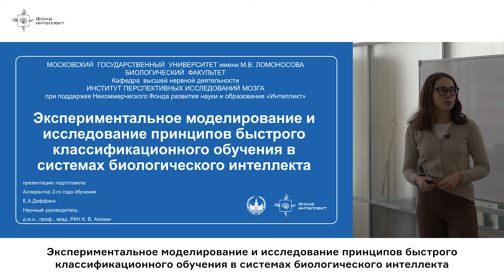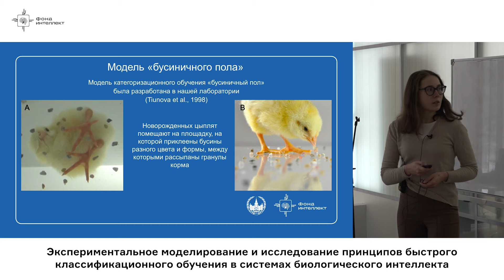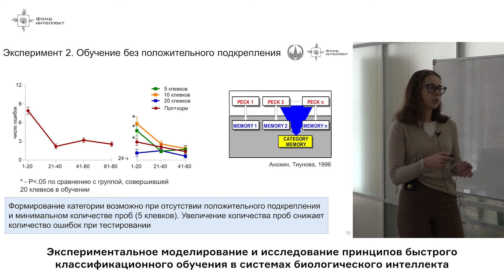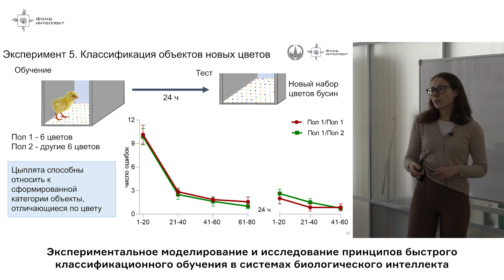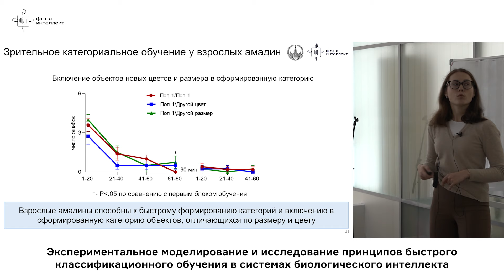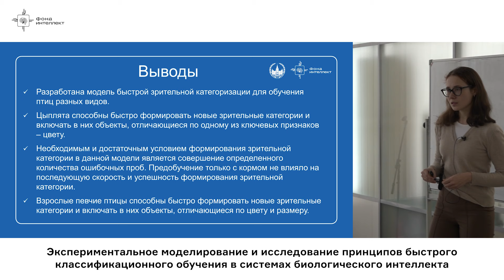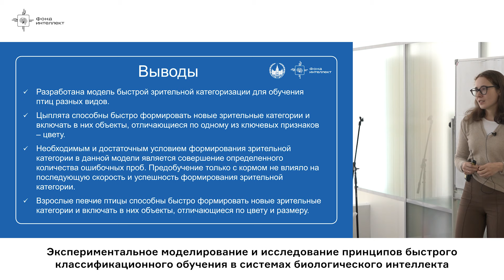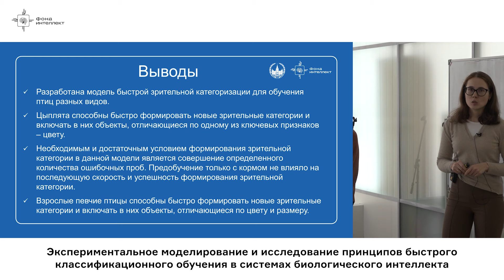Диффинэ Е.А. - Исследование принципов быстрого классификационного обучения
Экспериментальное моделирование и исследование принципов быстрого классификационного обучения в системах биологического интеллекта